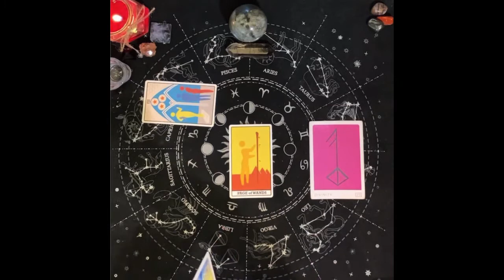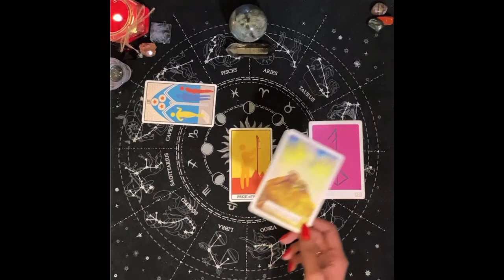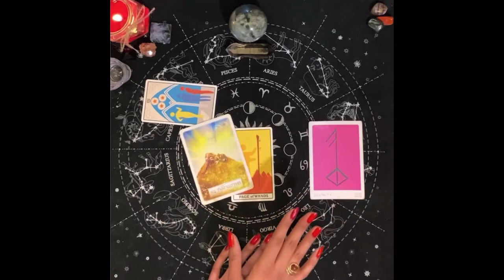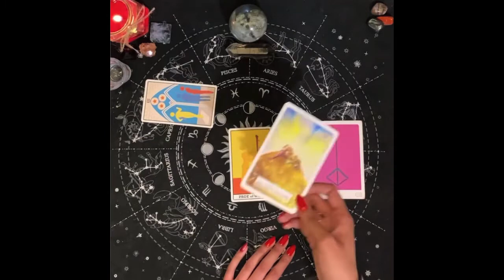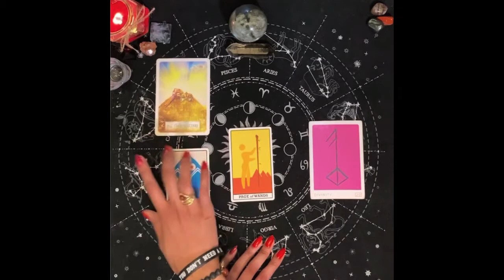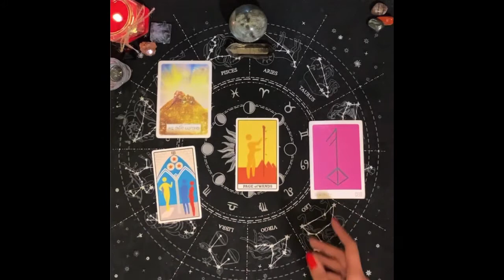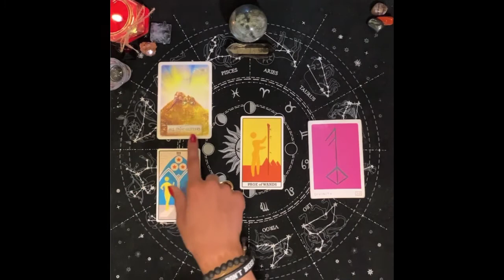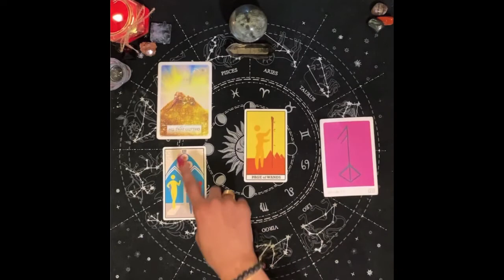♒AQUARIUS: OTHER SIDE OF THE RAINBOW! (🌼 April 2021 Tarot Reading for Sun, Moon, & Rising)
Happy April! This tarot reading provides intuitive insight into what is in store for Aquarius sun, moon, and rising this month.

🌀 Reading starts at 2:25

🔮 SUPPORT A BLACK WOMAN OWNED BUSINESS! To book a personal reading (or to purchase a natal chart report, numerology report, compatibility report, or healing jewelry) visit my Etsy shop:

April Pick A Card Reading - COMING SOON!
Aries New Moon - COMING SOON!

Spread love!

Peace & blessings ✨